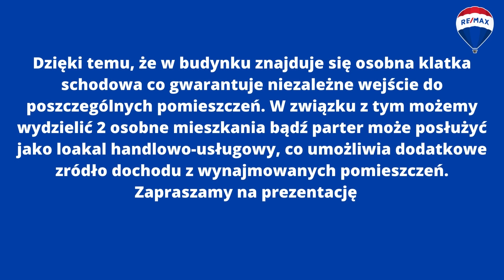Na sprzedaż dom w centrum Opatowa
UWAGA! WYNAGRODZENIE BIURA POKRYWA WŁAŚCICIEL NIERUCHOMOŚCI !

Przedmiotem sprzedaży oferty jest dom murowany o powierzchni użytkowej 382 mkw na działce o powierzchni 375 mkw, zlokalizowany przy ul. Starowałowa w Opatowie. Nieruchomość jest po generalnym remoncie, gotowa do zamieszkania. Budynek posiada 2 kondygnacje, każda z nich może stanowić odrębne mieszkanie o powierzchni 190 mk. Wewnątrz znajdują się 3 nowocześnie wykończone łazienki, 2 kuchnie, 8 pokoi oraz niepowtarzalny salon o powierzchni 75 mk. Pomieszczenia zdobią gustowne żyrandole oraz lampy. Z salonu jest wyjście na olbrzymi taras, a tuż pod nim znajduje się dwustanowiskowy garaż w bryle budynku. Cały dom jest ocieplony, ogrodzony pięknym metalowym płotem, oraz ogrzewany gazem przez nowoczesny piec dwufunkcyjny firmy "Buderus". Nieruchomość mieszkaniowa ma również potencjał inwestycyjny. Dzięki temu, że w budynku znajduje się osobna klatka schodowa co gwarantuje niezależne wejście do poszczególnych pomieszczeń. W związku z tym możemy wydzielić 2 osobne mieszkania bądź parter może posłużyć jako loakal handlowo-usługowy, co umożliwia dodatkowe zródło dochodu z wynajmowanych pomieszczeń.
Zapraszamy na prezentację